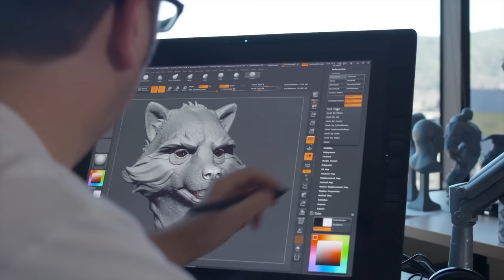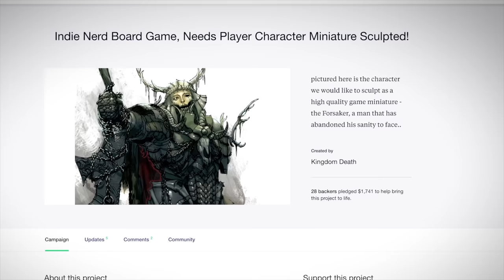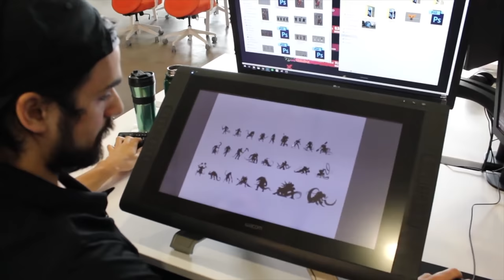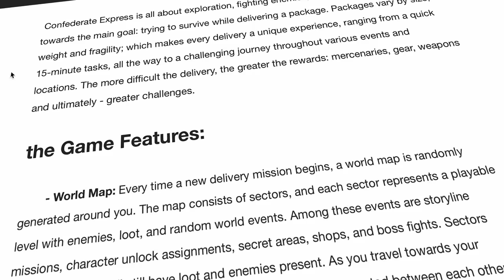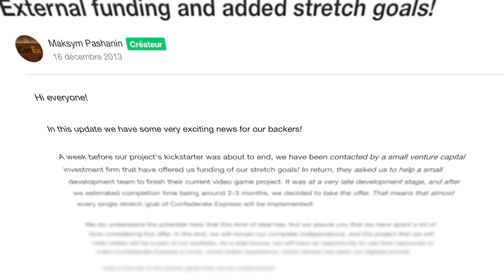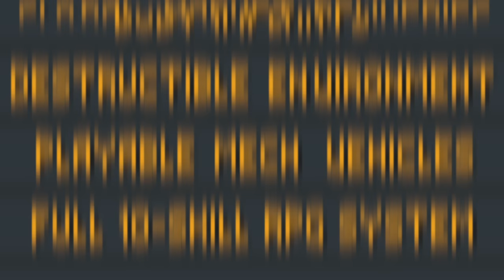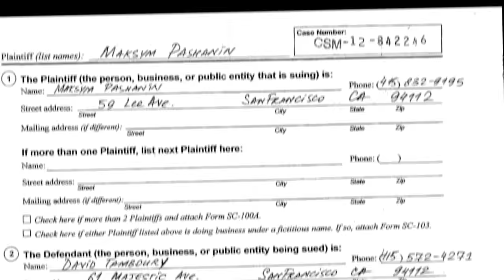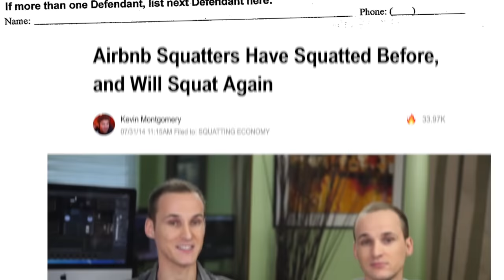4 ARNAQUES du Jeu Vidéo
On le sait depuis un moment mais la création d’un jeux vidéo c’est quelque chose de long,de complexe mais surtout de fastidieux. Il faut trouver une idée, mettre la main sur une équipe, trouver un financement, s’assurer tant bien que mal du suivi de projet et tenter de jongler entre les délais et  autres problèmes, le tout sans aucune garantie du succès de votre futur jeu. Un système tout particulier sur lequel beaucoup se sont cassé les dents  y perdant au passage, dans certains cas, leurs réputation, leurs argent voir leur société. Tout un flot de désavantages qui a force et au vu des coûts de développement, ont poussé petit à petit  éditeurs et investisseurs à être très…très regardant, voir invasif sur le développement des jeux qu’ils financent. Ce sont de vrais  cas d’école et on connait tous au moins un jeu qui a été soit mis au placard  faute d’investisseur, soit totalement dénaturé pour correspondre au cahier des charges du jeu qui marche.

Mais si je vous parle de de tout ça, c’est pour en  venir à l'alternative trouvé par les indépendant, passionné ou autre studio en galère de sous-sous : le financement participatif  !

Popularisé au début de la dernière décennie à travers des plateformes comme Kickstarter, ou Indiegogo, le concept même du financement participatif s’est vite montré très utile pour quiconque souhaite faire naître un projet  en recevant directement de l’argent des personnes intéressées  souhaitant le voir se développer et profiter de celui-ci. Une méthode qui va bien entendu parfaitement s’appliquer elle aussi aussi aux créateurs slash studio,  donnant naissance entre autres à des jeux comme : Pillar Of Eternity  et ses quasi 4 millions de dollars, Faster Than Light et ses 200 000 dollars  ou encore Elite Dangerous qui de son côté arrondira les angles sur la fin de son développement avec 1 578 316 £ récolté.
C’est simple, c'est efficace, mais vous allez voir que tous les projets ne se sont pas forcément passés comme prévu et que sous cette couche de “jeux vidéo à succès" réalisé via financement participatif, c’est aussi un terrain de jeu parfait pour les escrocs et leurs projets.

Crédits Musicaux
The Stanley Parable Ultra Deluxe  - Funky Fail
Final Fantasy VII - Costa Del Sol
Enthusia - Monochrome Roulette
Fire Emblem Heroes - Menu Castle
Final Fantasy X - The Place of Trial
Hight On Life Original - Nipulon Louge
Ivelo OST - Phantom Dance
Lisa The Painful Ost - Burning Sunset
No Reality - I Can't
Donkey Kong Country 2 - Castle Theme
Kinshico Tinsel Park - SMTIV FINAL
Super Mario RPG - Beware the Forest Mushrooms
Tekken 6 - Mystical Forest
The Sims - Buy Mode 1
Undertale - CORE
Yogurting BGM - Sticky Voice
Persona 5 - Triumph

0:00 Sponso
1:22 Intro
3:32 Livreur Squatteur
9:13 Sequel non officielle
14:48 Mauvaise Gestion Frauduleuse
19:36 Trop beau pour être VRAI
24:32 Conclusion